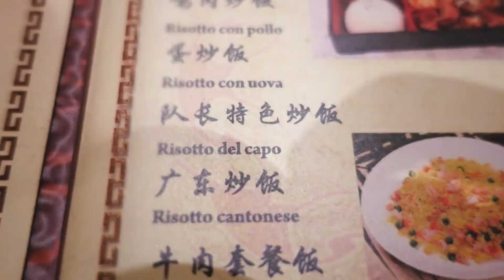Il Cinese dei Cinesi a Firenze Vlog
Un buon cinese a Firenze? Eccolo qua, "La Felicità". Lo troverete in Via Sant'Antonino, 4/r, 50123 Firenze FI.